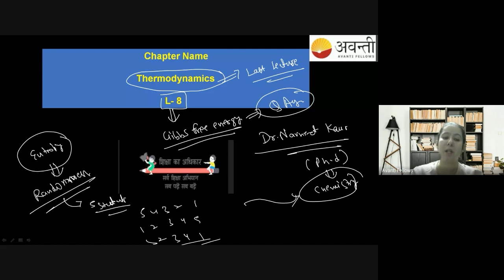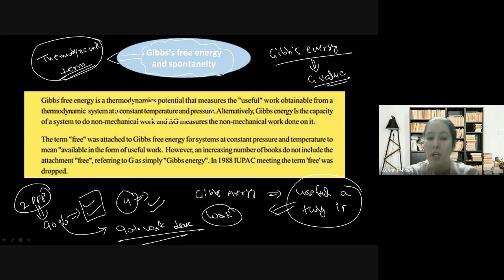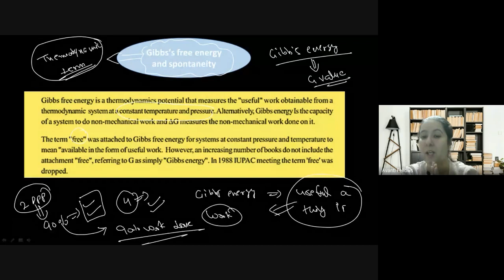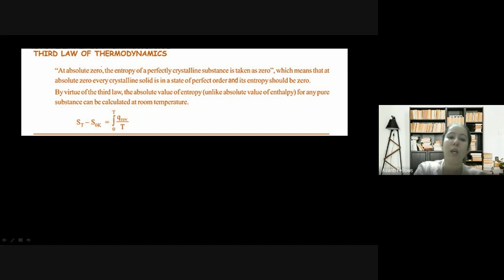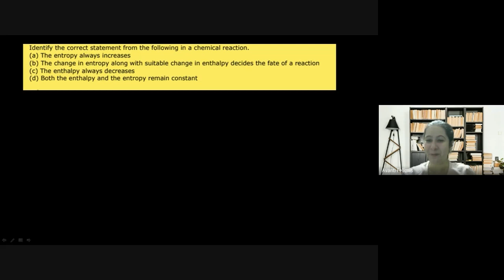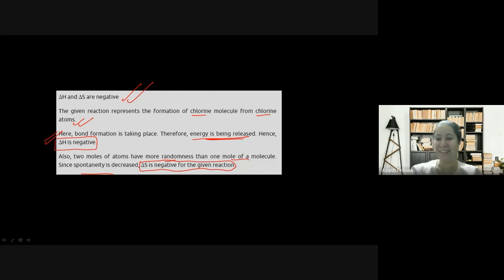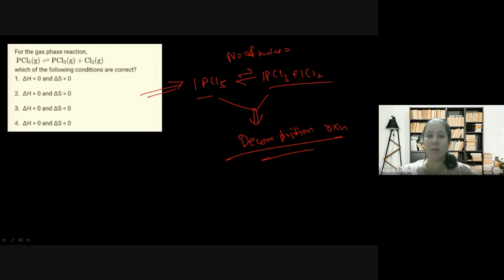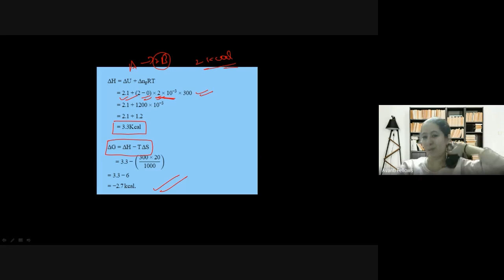Thermodynaimcs - 8 | 11th Chemistry | 15th December 2022